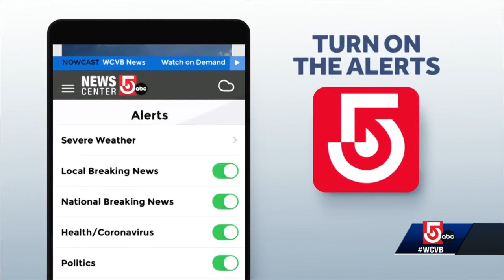City health leaders to discuss mask requirement in Boston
The Boston Health Commission will discuss the city's mask policy.